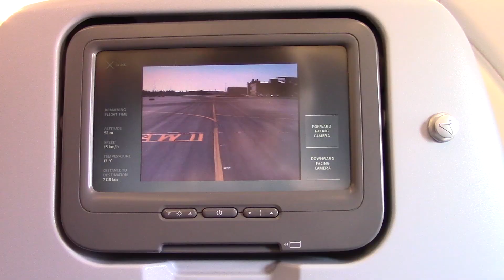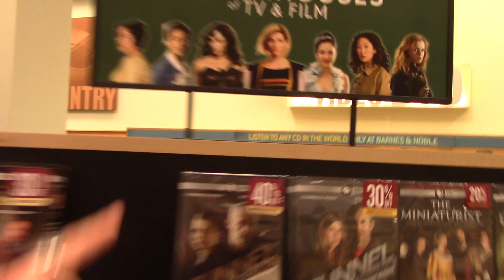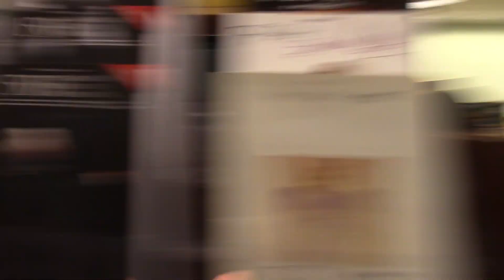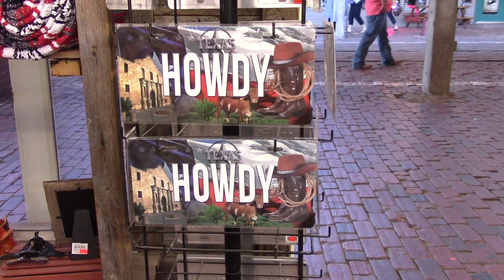Going to Texas! (Part 1) | Expat On Pointe Shoes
Hey guys! For today's video I am FINALLY uploading my vlog from Texas! Yes, I did go there in April, however things got a little crazy and I am hoping to get back on track and upload as much as I can for you guys:) Xoxo, -Shahaf